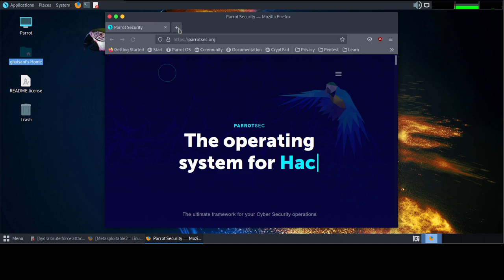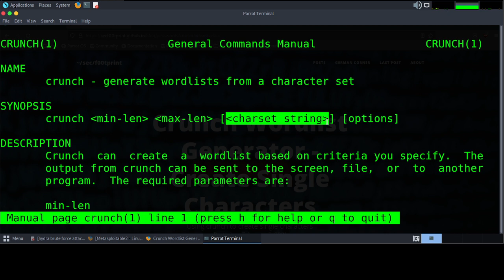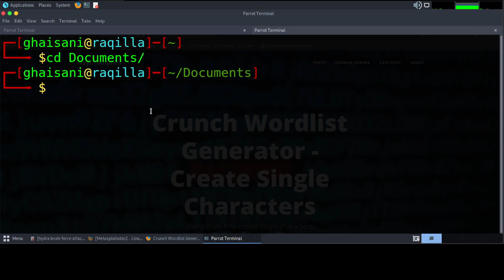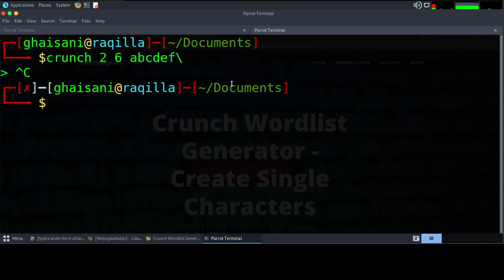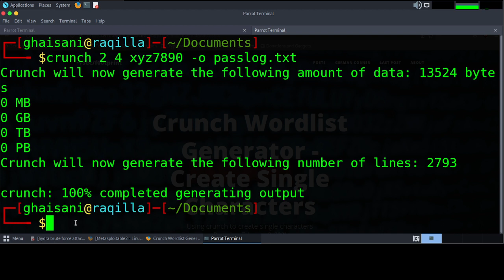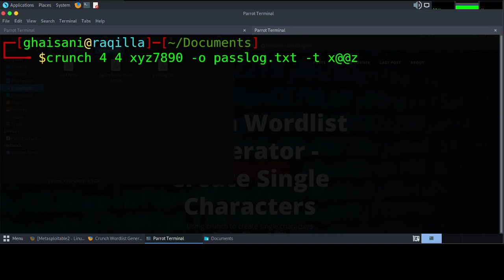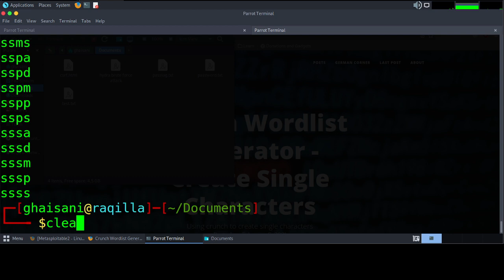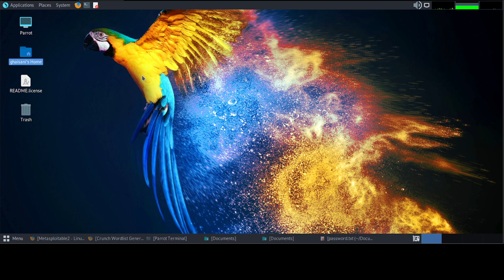1. Brute Force - How to creating a wordlist password using CRUNCH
Bismillah, hello friends, this time I will share a short tutorial on Brute Force - How to creating a wordlist password using CRUNCH, hopefully it will be useful.